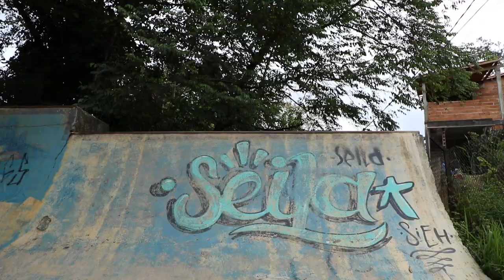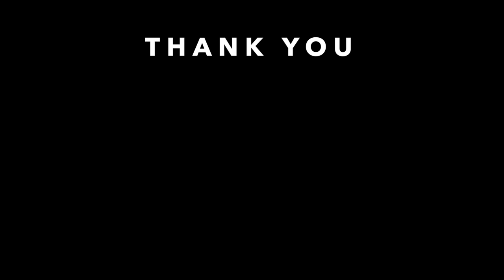Jam Skate Session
Music, skate, and friends around Brazil and Germany. A combination that couldn't go wrong. Thank you for all involved on the film.